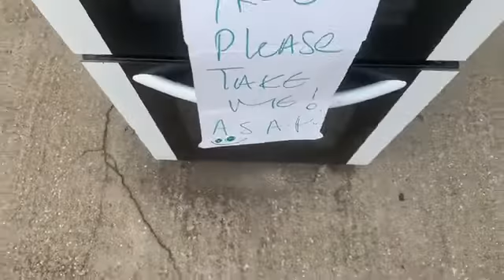Lovely kind people of Jaywick￼